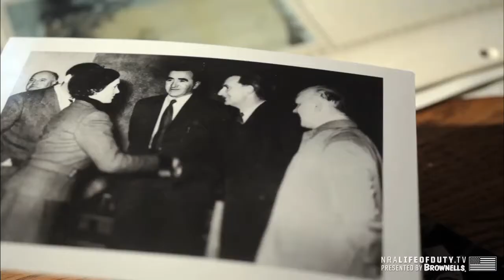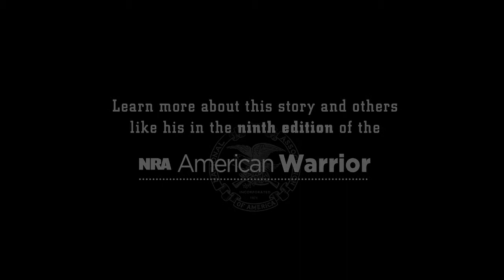NRA American Warrior Feature: "For Freedom & Country"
NRA American Warrior Presented by Bushmaster

Deception, betrayal and imprisonment collide in the story of a former British spy living in the United States.